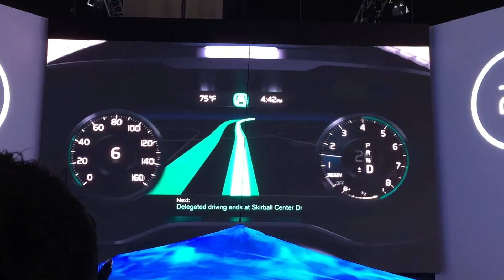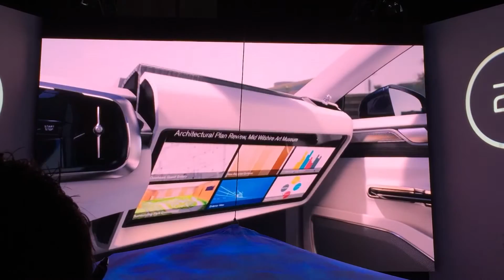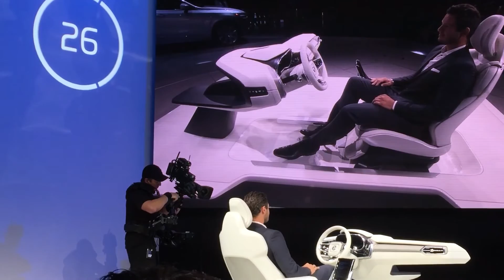Volvo Press Conference | 2015 Los Angeles Auto Show | CarNichiWa.com